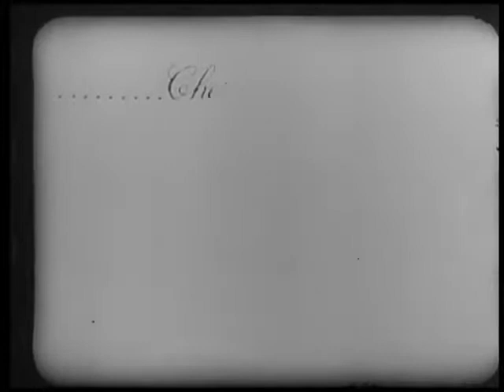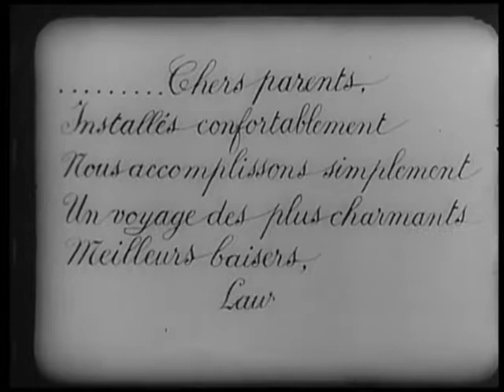El hotel eléctrico (Hotel elettrico) | Segundo de Chomón, 1908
El hotel eléctrico (Hotel elettrico - Hôtel électrique - The Electric Hotel). Un film di Segundo de Chomón, 1908.

INVERSO. Storie di vita (stra)ordinaria